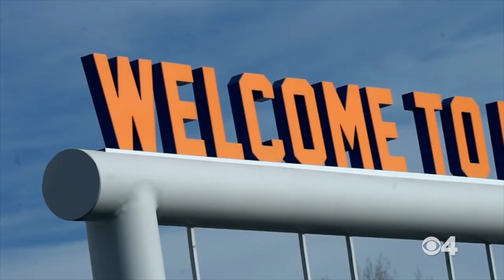2021 Denver Broncos Game Vlog - Week 12 vs. Los Angeles Chargers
Get a first-person look at what it's like to cover a Denver Broncos game with the sports department with their game day vlogs. In this week's episode: A certain Super Bowl winning QB is at Empower Field to adjust some Madden ratings, Chris Harris Jr. meets with his old teammates on the field after the game, and Pat Surtain II & Javonte Williams at the podium.